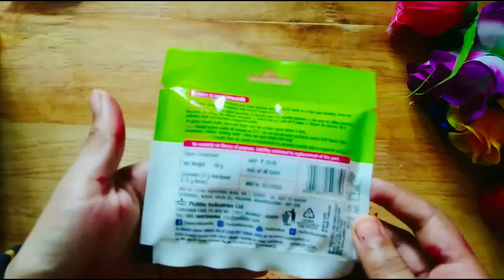കുഞ്ഞു വാവേ 👶നിന്റെ രാഖി 🥣ഞാൻ എടുത്തോട്ടെ ?? /Bottle art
Iam Athika, today's video is mine
Forgive me if anything goes wrong.

Bye 👋